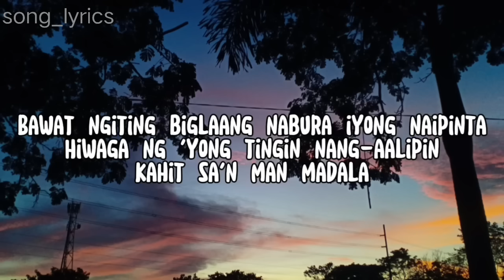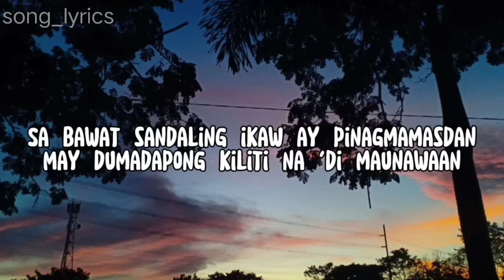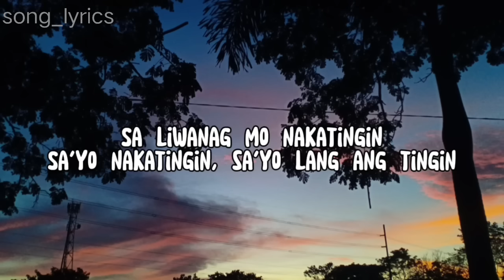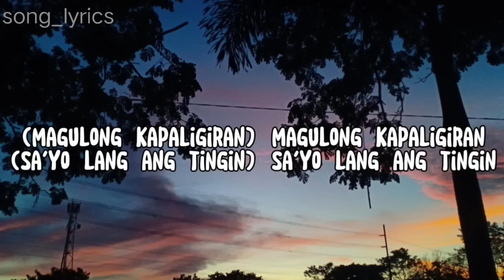Tingin - Cup of Joe. ft. Janine Teñoso (Lyrics)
🎵 Welcome to song_lyrics, where music and lyrics come together in harmony! 🎶

📌 About Us:
At song_lyrics, we are passionate about bringing you the best lyrics videos of your favorite songs. Dive into the world of music with our high-quality lyric videos that enhance your listening experience. Whether you're into the latest chart-toppers or timeless classics, we've got you covered.

👀 What to Expect:
Crystal-clear lyric videos synced perfectly with the music.
A diverse range of genres, from pop and rock to hip-hop and indie.
Engaging visual elements to complement the mood of each song.

Never miss a beat! Join our growing community of music enthusiasts!

🎤 Song Requests:
Have a song you'd love to see featured on our channel? Drop your requests in the comments, and we'll do our best to make it happen!

🤝 Support the Artists:
Remember, the heart of music lies with the artists. Support them by streaming their music on your favorite platforms.

🎉 Join the Musical Journey:
Thank you for being a part of the song_lyrics community. Join us on this musical journey, and let's explore the beauty of lyrics together!